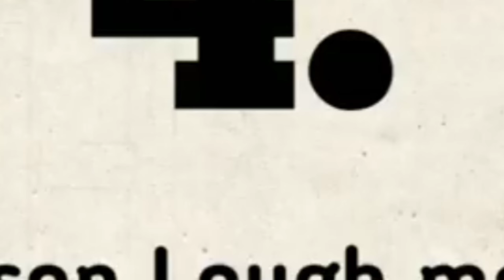fast//time//challenge//Game food challenge//my channel best challenge video🎥//challenge food thank